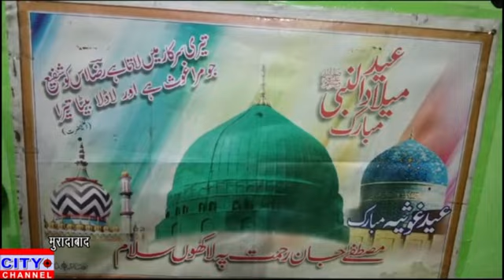ख़ुद्दामे ग़ुलामाने ताजदारे मदीना कमेटी के ख़ज़ांची की मांग।जनरल सेक्रेट्री को हटाया जाए।